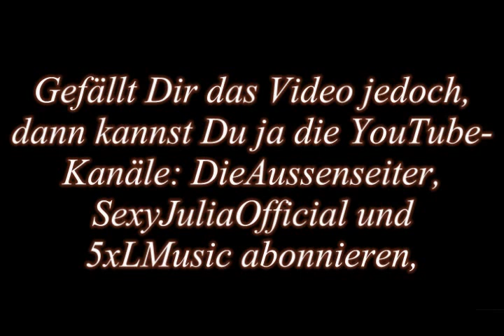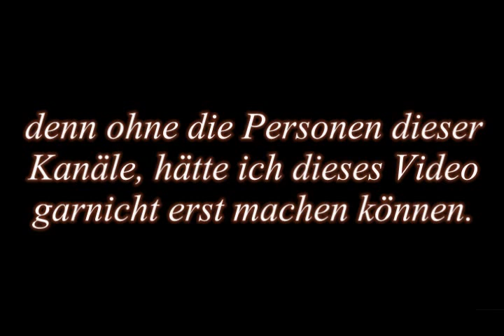SJF D A SexyJulia & Iron Man aka Sascha Party Rock Instrumental Beat